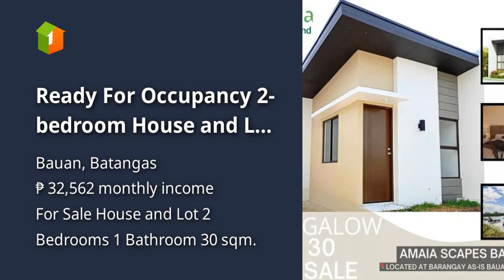Ready For Occupancy 2-bedroom House and Lot For Sale in Bauan Batangas